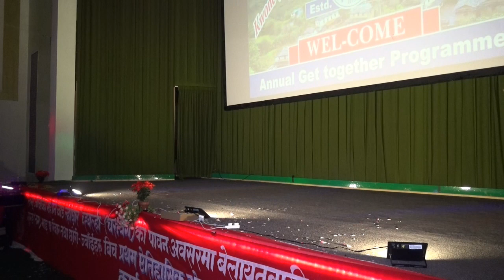Rubina gurung dacning at Kwone (Ghotane/ Ghonde) Gurung (Tamu) Samaj UK Programme 2017